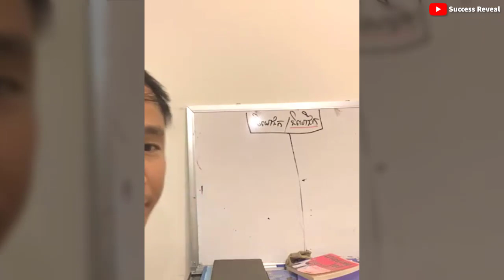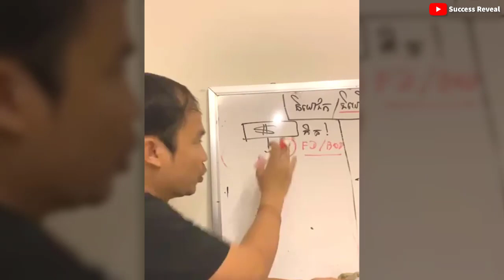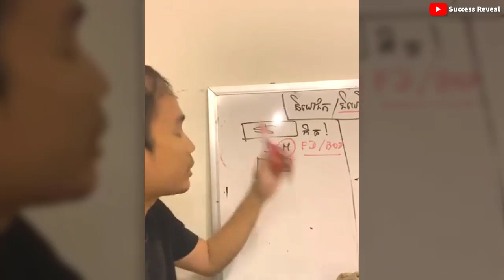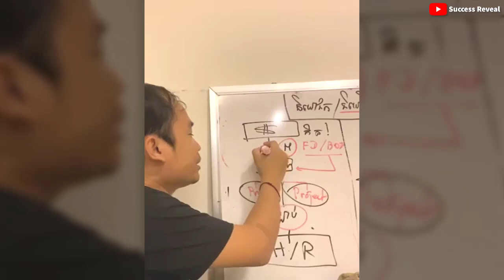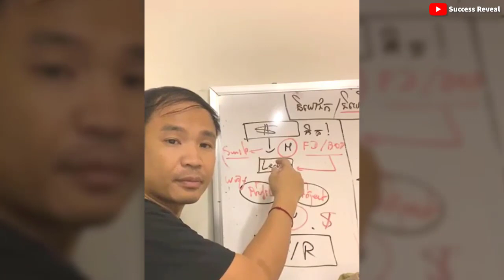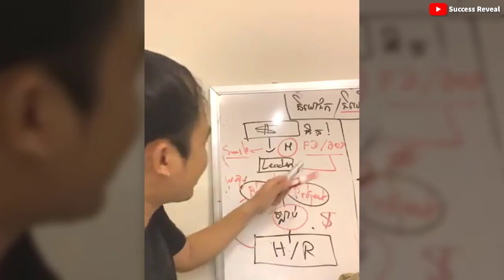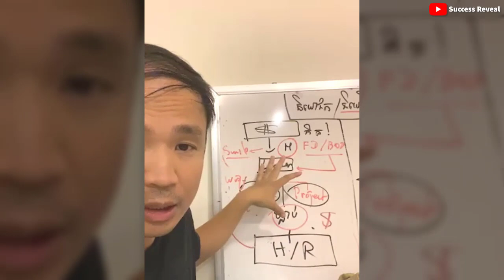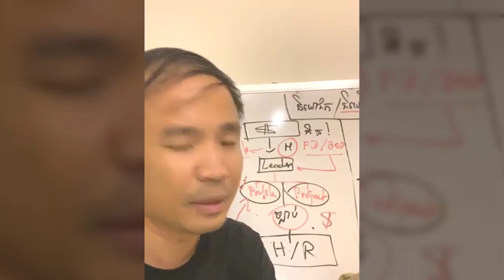Leaders and managers ( In Khmer) , អ្នកដឹកនាំនិងអ្នកគ្រប់គ្រង by Mech Seyha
In this video we want to show you about Leaders and managers ( In Khmer) , អ្នកដឹកនាំនិងអ្នកគ្រប់គ្រង by Mech Seyha - Success Reveal

✮✮✮✮✮ Enjoy!

✡ ABOUT US ✡
.: Why We create SUCCESS REVEAL channel :.
1. To inspire, Motivate, create new entrepreneur
2. Share Business knowledge, Entrepreneurship, Success
3. Free Business Education Online